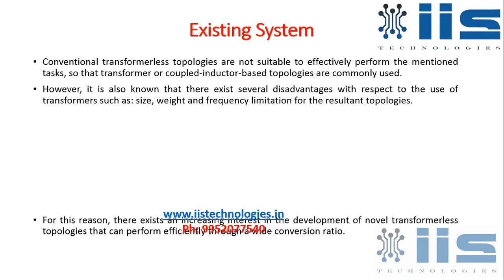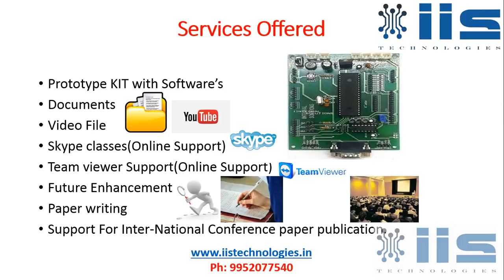DC DC multiplier boost converter with resonant switching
DC DC multiplier boost converter with resonant switching,2015 Power converters Project Training